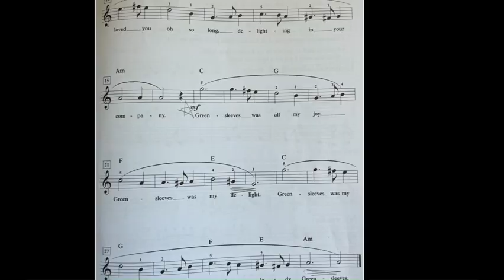南宋 佚名《莲社图》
更多中华宝藏 千年古画高清图  --- 放大每一个精彩细节 --- 你不应该错过的美！ 感恩！！！More Chinese treasures of ancient millennium paintings in HIGH definition - zoom in on every wonderful detail - you should not miss the beauty!